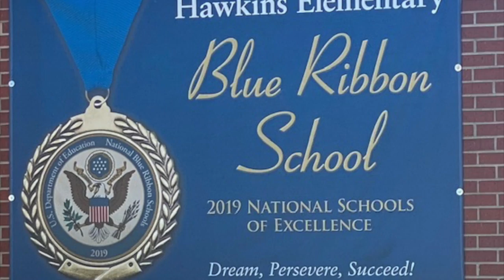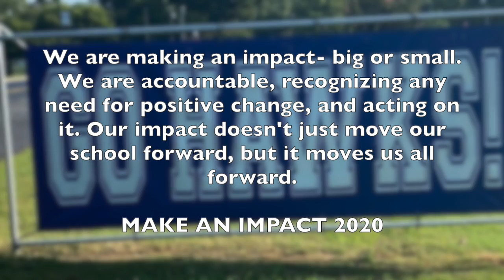Hawkins ISD 2020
This video is about Hawkins ISD 2020